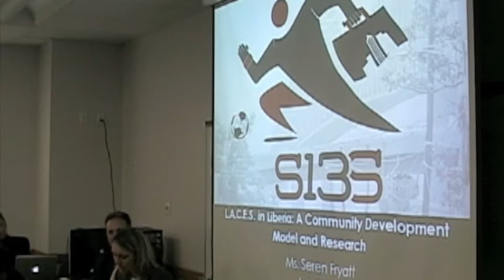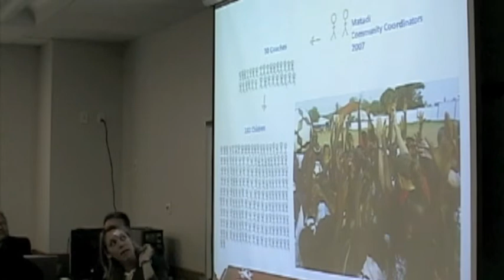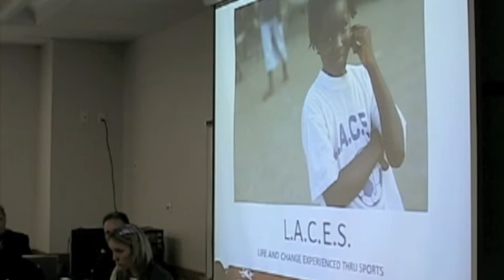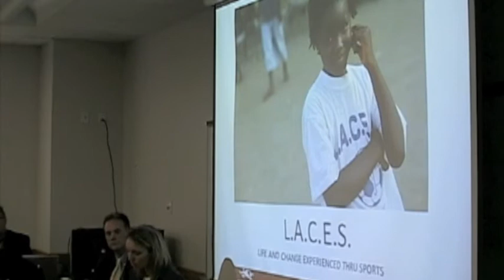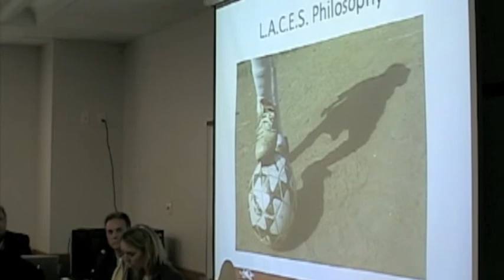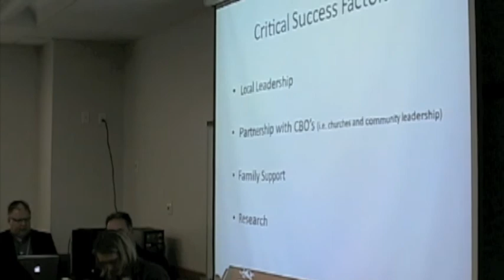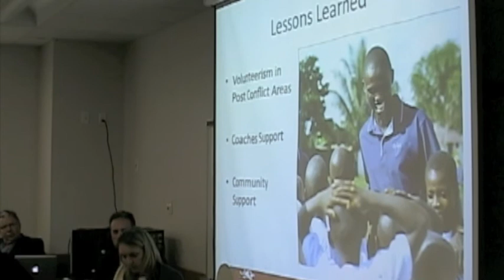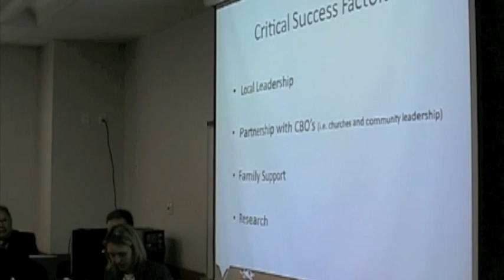L.A.C.E.S. in Liberia; Sports Symposium 2013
Seren Fryatt addresses the 2013 Sports Symposium at Eastern University. She describes a foundation she created for the West African nation of Liberia. The symposium was planned and organized by Eastern's School of Leadership and Development.